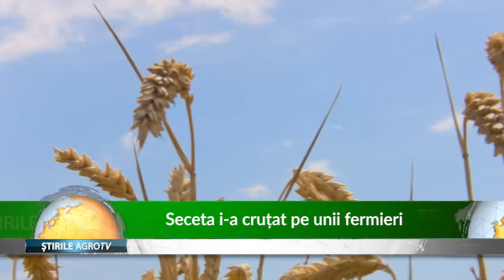Seceta i a cruțat pe unii fermieri 07 07 2020